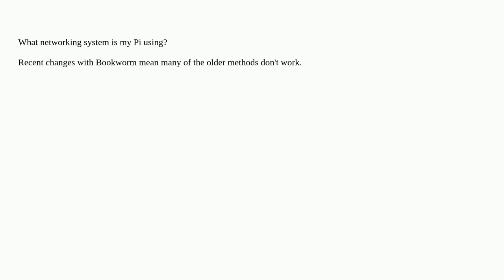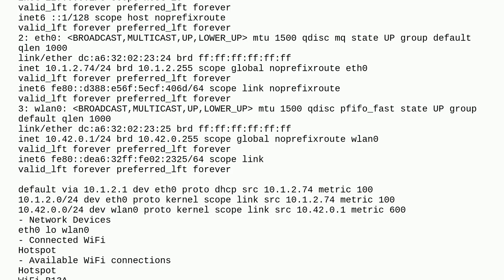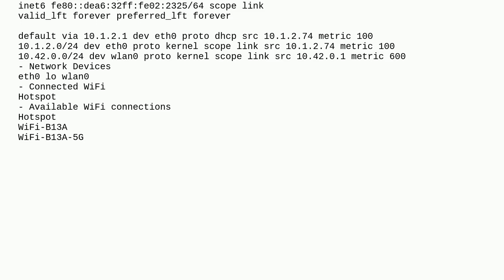Raspberrypi: What networking system is my Pi using?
What networking system is my Pi using?

A special thanks goes out to the community

  networking raspberry-pi-os